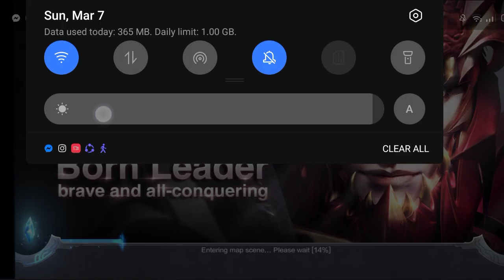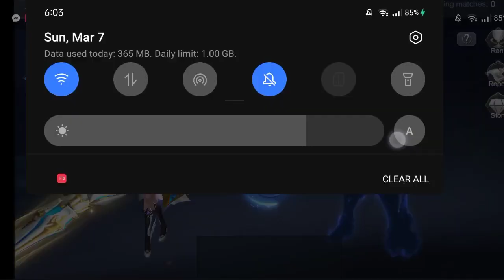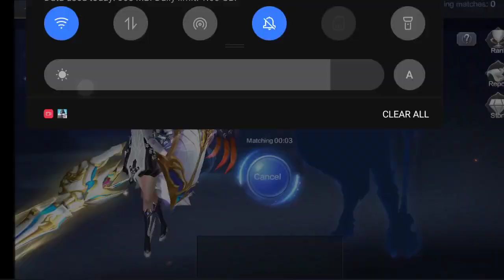Ladder Tournament 103 | Dirk with 6.5m BP | MU Origin 2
A compilation of Ladder Tournament of In Game Name (IGN) Dirk of UnitedRealm Alliance with 6.5M Battle Power against random enemies in month of March.